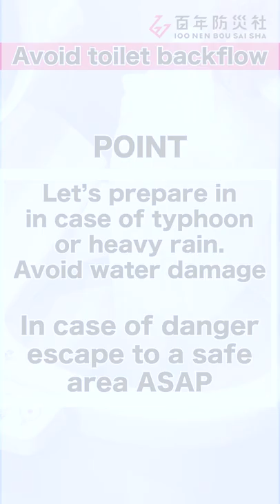Heavy rain might lead to:Backflow in your toilet! 🚽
Have you ever heard blubbing noises from your toilet when there's heavy rain?
The heavy rain is actually what's causing the toilet to make those noises.
In this case, hurry up and make a water bag to block the backflow!

【How to】
1. Put one bag inside the other, fill the inner bag with enough water to cover the toilet hole. Tie both bags.
2. Just put it inside the bag.
3. After you're done using it, just cut it open with scissors and pour the water down the toilet.
【Caution】
The content in this video is aimed at large-scale natural disasters and other emergencies when there aren’t any other options at hand. When performing any of the hacks suggested make sure not to panic and always put your health and safety first. In case of emergency, the circumstances may vary depending on the person and place. Do not only rely on this information since it might change, please check the latest information you can find.
Supervised：Hyakunen bousaisha(百年防災社)

soeasy is a Japanese lifestyle and life hack media with a mission to make your life easier! 🇯🇵✨🙏

Comment if you already knew this or have another hack you want to share!

For daily lifehacks straight in your feed @soeasy__global
Number 1 Japanese Lifestyle Know-how media in Indonesian @soeasy_indonesia